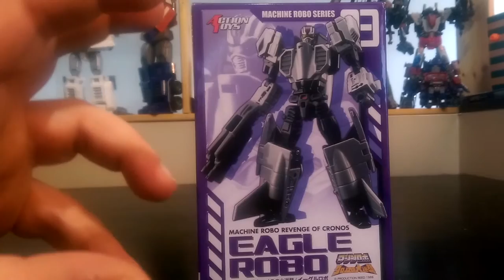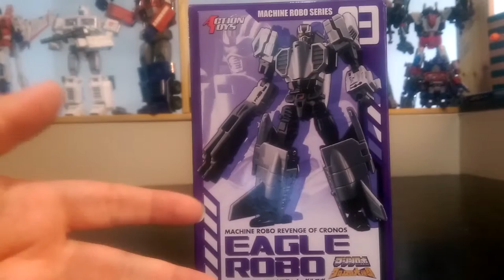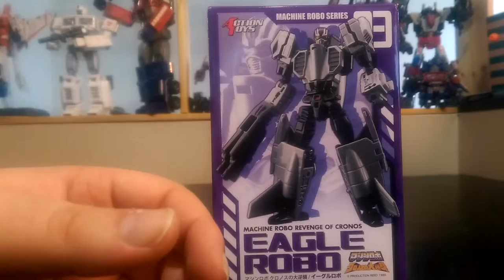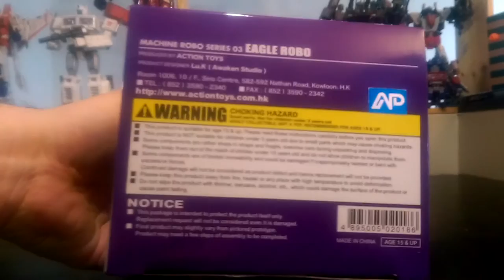Action Toys - MR-03 - Eagle Robo Revue Video en Francais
*French review of the Action Toys MR-03 Eagle Robo.*

Petite revue Video en francais du Action Toys - MR-03 - Eagle Robo qui est en fait Eagle-1 chef des Gobots.